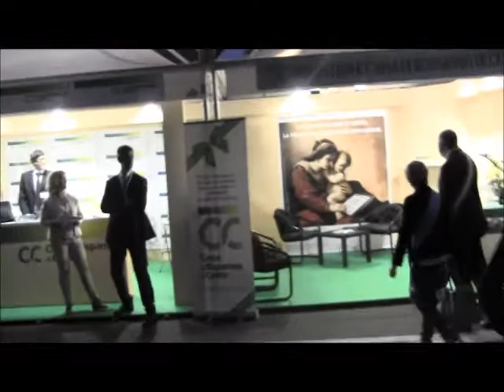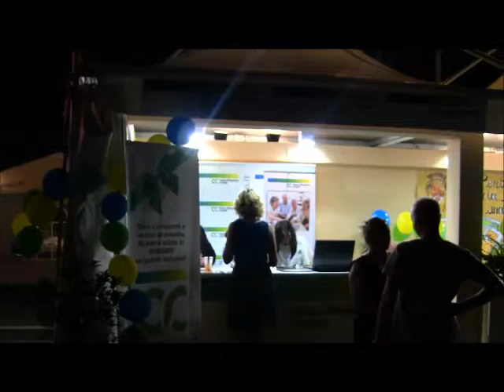Semestrale 2014 CASSA DI RISPARMIO DI CENTO